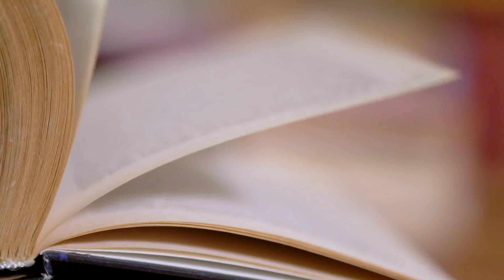Assignment Education: Homeless Mats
Sixth grade students at St. Margaret Mary turn a project about engineering and design into recycling and community outreach.  Sam Corbett reports.